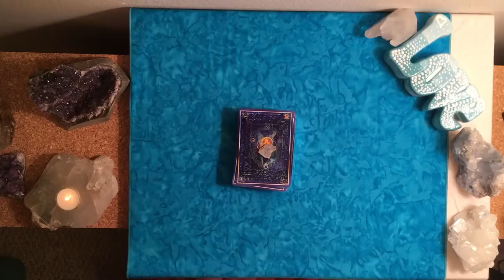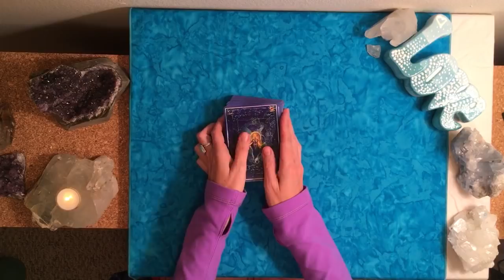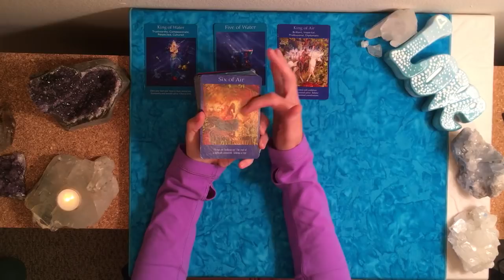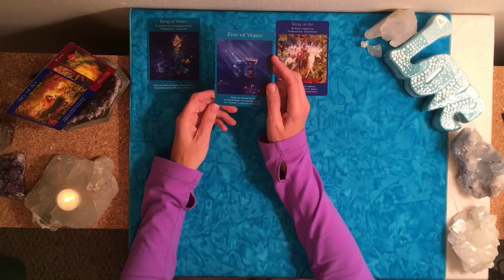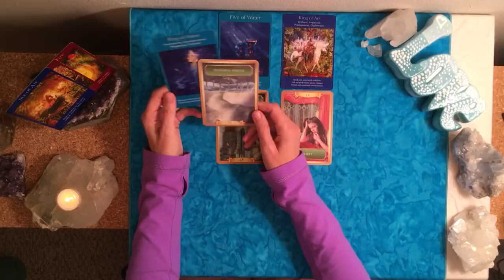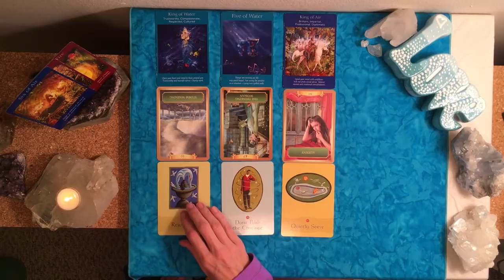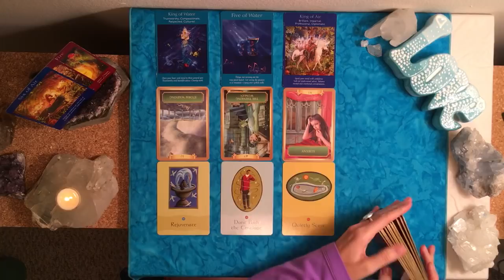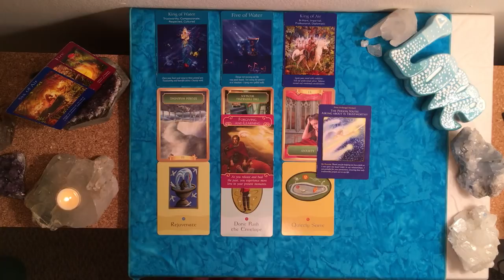GEMINI ~ MARCH 2018 READING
For special topics, love, and extended readings, visit my Vimeo channel

TO ORDER A PRIVATE READING:
1.  To order a private reading, simply use this link to pay

Please include in the payment the type of reading you are paying for.

Once I get the funds then I will do your reading for you on video.  Readings are done in the order I receive them.

Also, please do include your story and situation, which will also help me tune into your energies do that you get the most from your reading.  The more I know, the more I can read the messages specific to you.  If it's more of a blind reading, the reading ends up being more general in nature, because there are many ways to interpret the messages for different situations.  Please also include in the email, what questions have.   For example, with a 30 minute reading - I ask for 3 questions.  15 minutes 1, possibly 2 questions.  60 minutes we can get in depth on 4-5.

3.  I will send you an email confirming payment and turnaround for your reading, or schedule the live reading at that time with you if that is what you ordered.

I'll record the reading and send you a link when it's ready.  My current turnaround is 48-72 hours.

Current pricing:  These readings are based on time spent, and can be on any topic.  Twin flame love, career, life direction, relationships, etc.

Video recording:
15 minute reading - $33 ($44 for 24 hr turnaround)
30 minute reading - $44 ($66 for 24 hr turnaround)
60 minute reading - $88 ($111 for 24 hr turnaround)